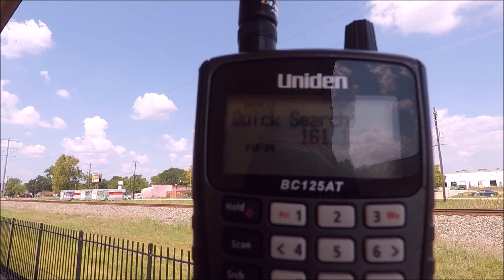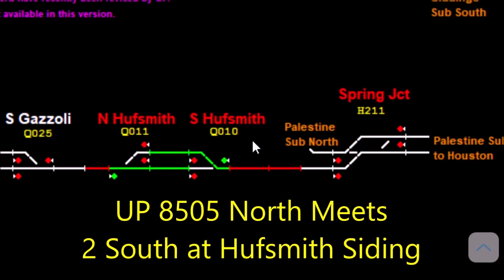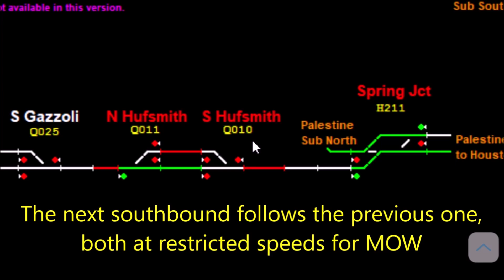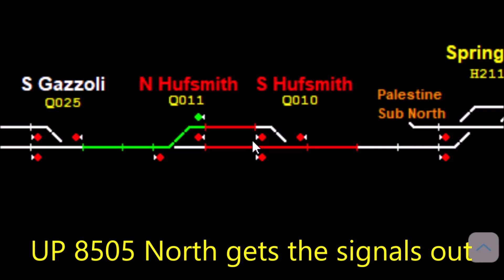Railfanning Tomball, TX in Late September 2019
Sorry for the lack of train videos lately. I have been busy with college and work. A new feature to this channel as of September of 2019 are Fire/EMS/Police response videos. I have been uploading those lately as it's easier to do with my current schedule, but don't worry. Trains are coming back, and in better quality with the new camera I bought.
Train 1 - BNSF U-BWWHOU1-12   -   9/13/2019
BNSF GE ET44C4 3893
BNSF GE C44-9W 4948
BNSF GE C44-9W 5332 (DPU)
Horn-3rd Gen. K5HL

Train 2 - UP OSLGP-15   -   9/17/2019
UP GE ET44AH 2610
CSXT GE CW44AC 311
CSXT GE SD70AC 4758
Horn-3rd Gen. K5HL

Train 3 - UP MASEW-15
UP GE C45ACCTE 7669
UP EMD SD70AH 9093
UP EMD SD70M 4122
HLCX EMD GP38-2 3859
Horn-3rd Gen. K5HL

Train 4 - UP GSW38L-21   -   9/23/2019
UP GE C44AC 6286
UP GE C45ACCTE 5448
UP GE C44AC 6691
UP GE C44AC 6402
UP EMD SD70ACe 8430 (DPU)
Horn-MP K3HA

Train 5 - UP MFWEW-23
UP EMD SD70ACe 8312
UP EMD SD70M 3949
UP GE C44AC 6424
UP EMD SD70M 3789
Horn-3rd Gen. K5LLA

Train 6 - UP UETGC7-22
UP EMD SD70ACe 8505
UP GE C44AC 6222
UP GE C44ACCTE 5973
Horn-3rd Gen. K5LLA

Train 7 - UP UEDDUM-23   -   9/24/2019
UP EMD SD70ACe 8361
UP GE C45ACCTE 5444
UP GE ET44AH 2596
Horn-2nd Gen. K5LLA

Train 8 - UP GSSEBT-22
UP EMD SD70ACe 8596
UP GE C45ACCTE 7647
UP GE C45AH 8222 (DPU)
UP EMD SD70ACe 8773 (DPU)
Horn-1st Gen. K5LLA

Train 9 - UP AASSP-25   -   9/27/2019
UP GE C45ACCTE 7926
UP GE C44AC 6399
Horn-3rd Gen. K5HL

Train 10 - UP RVEWE-26
UP EMD SD70ACe 8576
UP GE C44AC 6199
UP EMD SD70ACe 8695 (DPU)
Horn-3rd Gen. K5LLA

Train 11 - UP UETGUM-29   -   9/30/2019
UP GE C6044AC 6915
UP EMD SD70AH 8971
UP GE C45ACCTE 7401
Horn-MP K3HA